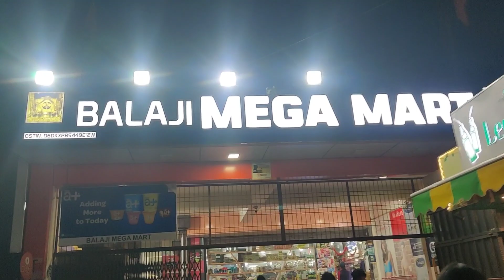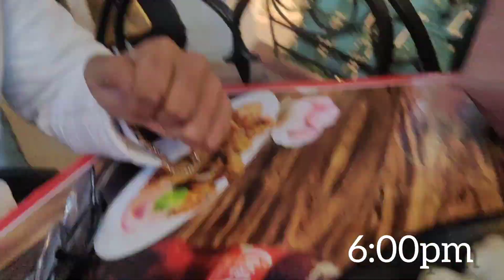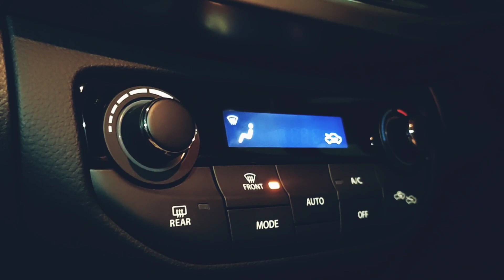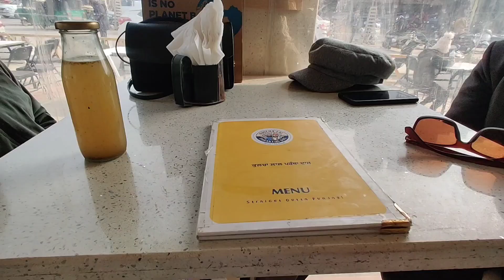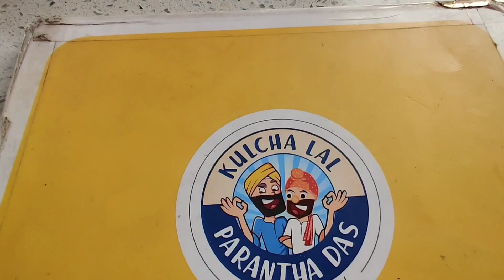VLOG-19: EXAM KHATAM!!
Hey!

This channel is all about my Fitness Journey,

Music
Agriculture
Photography
Cinematography
Lifestyle